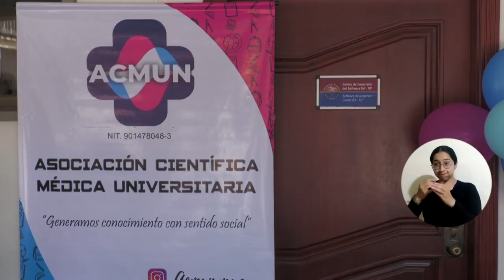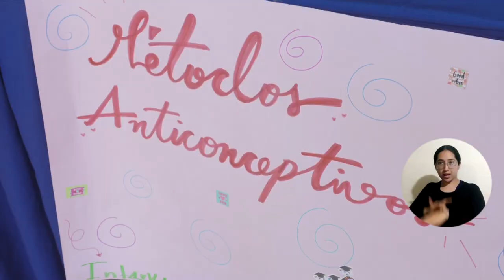Nueva asociación de estudiantes de UNIMAGDALENA completa 25 actividades de proyección social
Con una jornada de tamizaje cardiovascular, la Asociación Científica Médica Universitaria - ACMUN de la Universidad de Magdalena atendió a decenas de estudiantes, docentes, trabajadores de la Alma Mater y ciudadanos, a quienes se les realizaron pruebas de su estado de salud. Este colectivo está conformado por estudiantes del Programa de Medicina que a la fecha ya llevan 25 iniciativas en pro del bienestar de las comunidades.